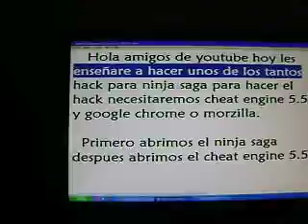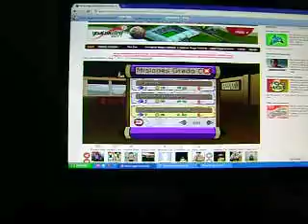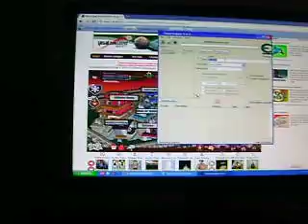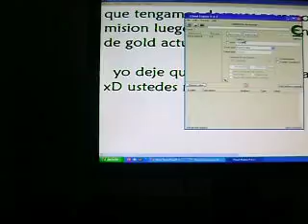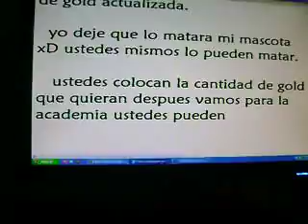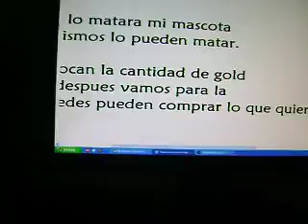hack de plata ninja saga 2011 (Funciona 100%)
El hack sirve primero tenia esta cantidad de Gold:152909

Luego hice el hack y cambie mi hack a esta cantidad:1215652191